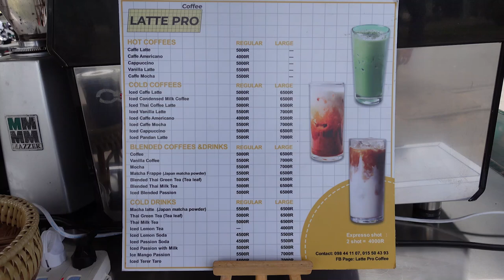Cafe Vlog - Latte Pro Cafe - Under $2 Menu